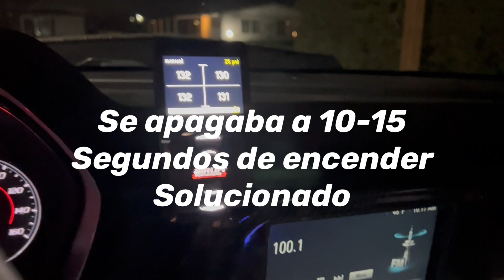Reparación de sistema Airlift 3p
En este episodio estaré reparando un Camaro 2017 con suspension de aire Airlift 3p, el sistema siendo universal, aplica a cualquier auto que tenga el Airlift 3P